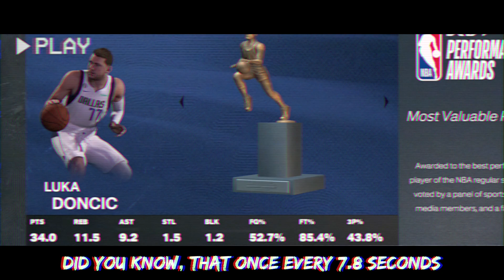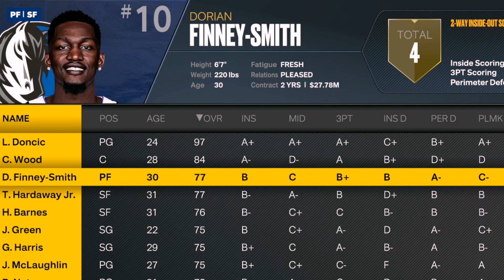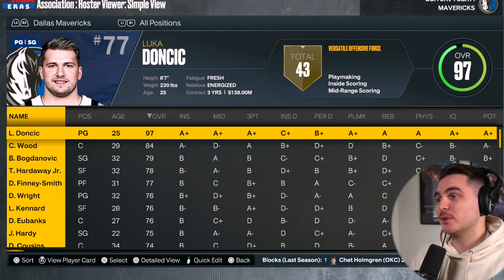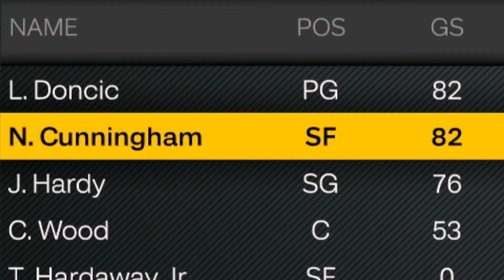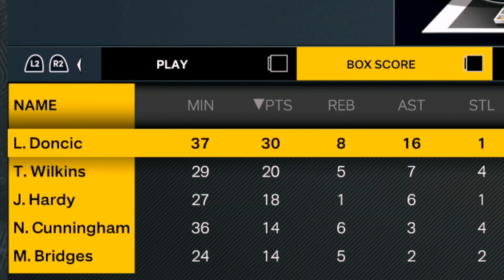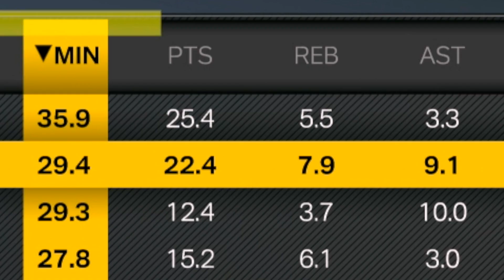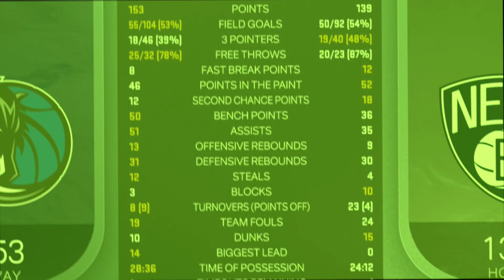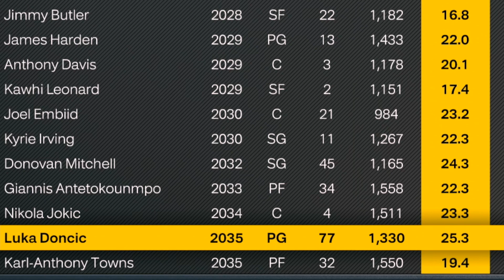I Played the Entire Career of Luka Doncic!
so i got tired of watching luka doncic win the mvp every single time i fire up a new simulation on nba 2k23, and decided to embrace his overpower-ness (?) for myself! how many MVP's does he take home before the new guard takes over? how many championships can he propel the mavs to? only one way to find out... 👀